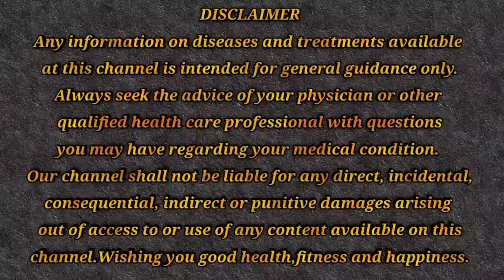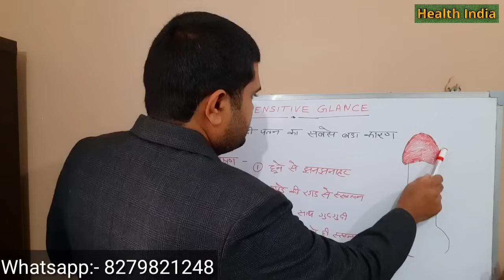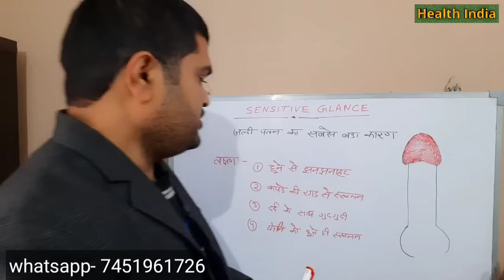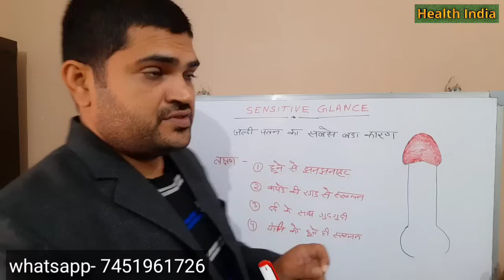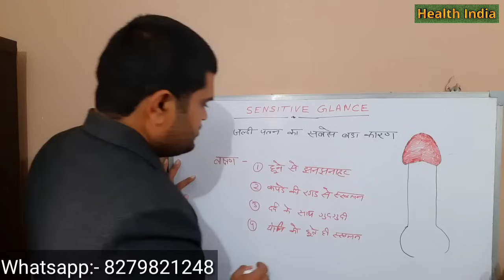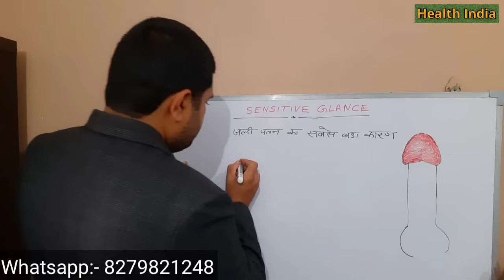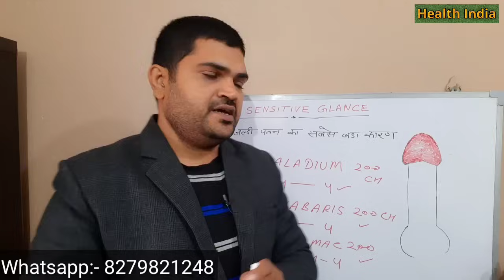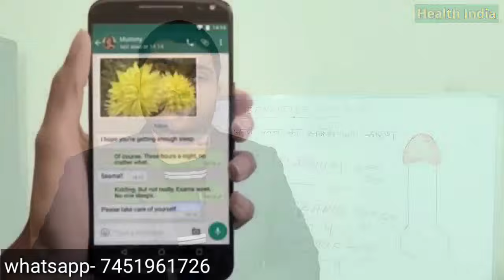sensitive glance treatment in homeopathy शिश्न मुंड की अति संवेदनशीलता की होम्योपैथिक चिकित्सा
Name-
Age-
Sex-
Height-
Weight-
Present complaint-
Past history-
Family history-
Hereditary Problem-
Your like/dislikes-

The newer treatments for early discharge include 1. Circumcision and frenuloplasty 2. Botox injection 3. HA fillers and glans augmentation 4. Dorsal or Ventral Neurectomy 5. Bulbospongioplasty